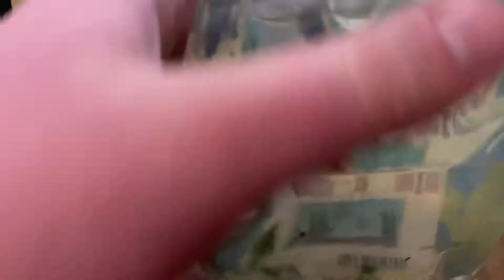Что будет в аквариуме если на СУТКИ отключить фильтрацию, аэрацию, подогрев и освещение. Креветки.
В этом видео, я покажу вам что будет с аквариумом если на сутки отключить все системы очистки, обогрева, аэрации и освещения, а также эксперимент с запуском креветок к золотым рыбкам.